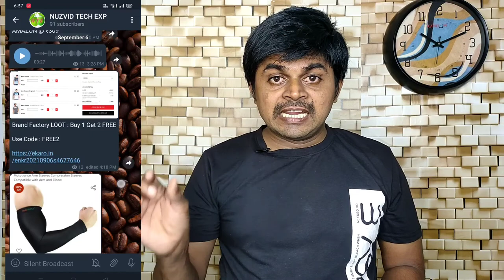Amazon Brand Solimo in Ear Wired Earphones with Mic Review | Best Earphones under 200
Amazon Brand - Solimo in Ear Wired Earphones with Mic, 10mm Driver, Nickel Plated Jack (Black)
(Link From Amazon)

Note: images, video and music used in this video, thumbnails belongs to pixabay.com, pexels.com, NCS and respected owners. Not mine. Thanks to them.

Best Earphones in Low Price With Deep Bass
Best Earphones Under 1k
Best Earphones Under 1000
Solimo Earphones